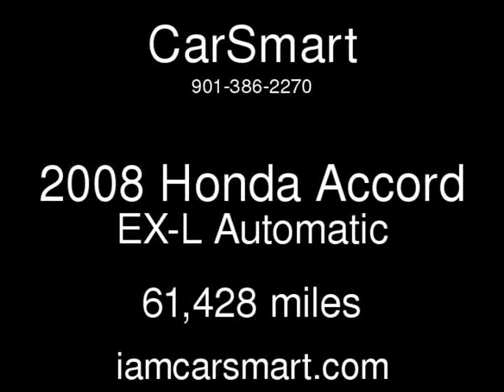2008 Honda Accord EX-L Used Cars - Memphis,Tennessee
See more details about this used car This 2008 Honda Accord EX-L with 61,428 miles is for sale at CarSmart.